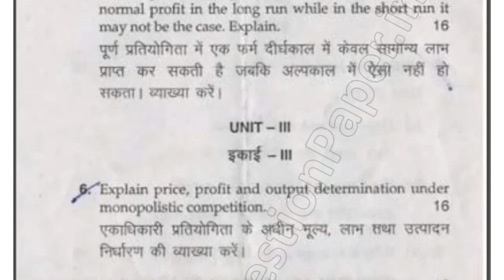2016 Mdu BCom Hons 2nd Sem Business Economics Question paper